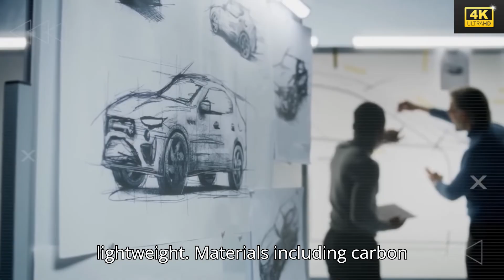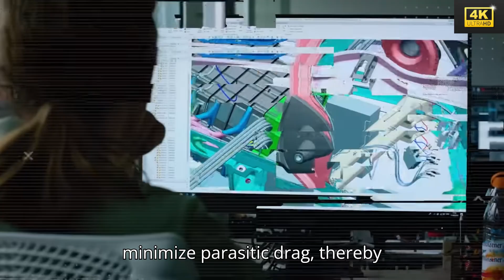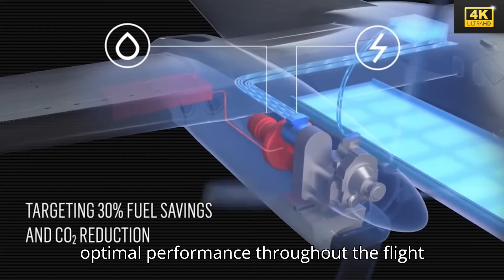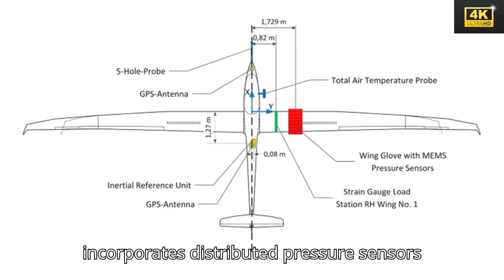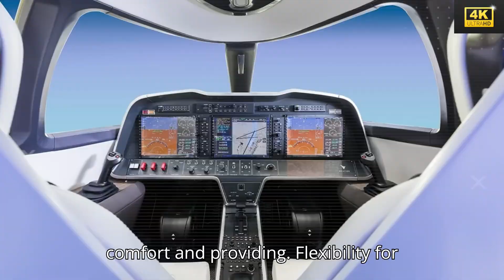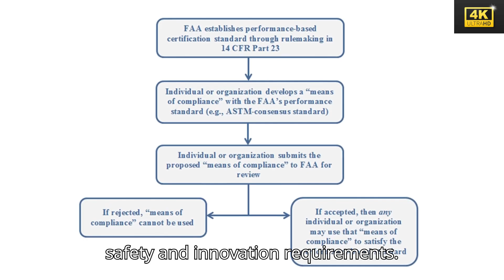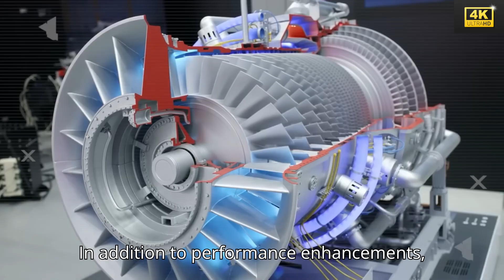Elon Musk Announces 2026 NEW Tesla Super Electric Plane: The End of Boeing? MIX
Elon Musk has just done it again — and this time, he’s coming for Boeing and Airbus. The 2026 Tesla Super Electric Plane has been revealed, and early leaks suggest a completely new era of flight. Imagine a world where planes lift off silently, charge in minutes, and fly up to 750 miles on a single charge — without burning a drop of fuel. What Tesla just unveiled could be the most disruptive breakthrough since the invention of the jet engine. This is not science fiction — it’s the beginning of electric aviation.

Sources inside Tesla Aerospace hint that Musk’s team has cracked the energy density barrier that’s held electric planes back for decades. With next-gen 4680X battery modules, ultra-light composite wings, and AI-controlled flight systems, Tesla’s new aircraft could redefine travel costs and emissions forever. If these leaks are accurate, Boeing and Airbus are in real trouble. Watch till the end to see how Elon’s “Sky Factory” project could turn the aviation world upside down. ⚡✈️

What’s revealed in this video:
First look at the 2026 Tesla Super Electric Plane design
Elon Musk’s battery breakthrough for high-altitude flight
Tesla’s aerospace “Sky Factory” and global rollout plan
How this could disrupt Boeing, Airbus, and the entire aviation market

0:00 – Elon Musk’s shocking 2026 Tesla Plane reveal
2:40 – The energy density breakthrough nobody saw coming
5:15 – Inside Tesla’s “Sky Factory” concept
8:30 – Range, charging & new flight system details
10:50 – Boeing vs. Tesla: who wins the air race?
13:05 – Global production + timeline to 2026
15:25 – What this means for the future of aviation
17:10 – Final thoughts & Musk’s next move